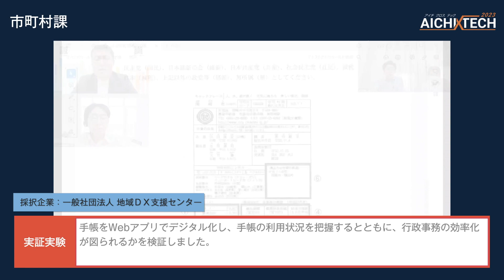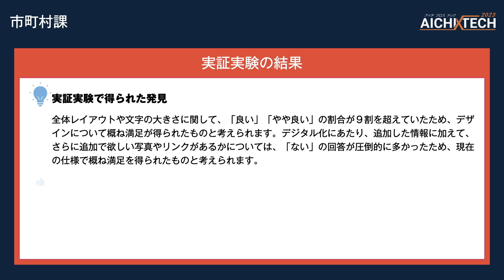AICHI X TECH 2023成果報告Movie（市町村課）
AICHI X TECHとは？
愛知県と企業等との連携で、県庁内の各所属が抱える行政課題についてICTを活用して、その解決を目指す事業です。本事業は課題解決に向けて、令和5年度に実証実験を実施しました。

主催：愛知県（担当：総務局総務部情報政策課DX推進室）
運営：JellyWare株式会社
　　　NPO法人コミュニティリンク

制作・編集：JellyWare株式会社